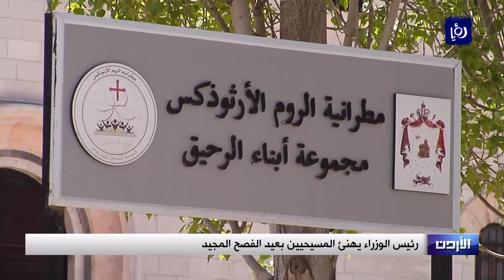رئيس الوزراء يهنئ المسيحيين بعيد الفصح المجيد - (28-4-2019)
زار رئيس الوزراء الدكتور عمر الرزاز مطرانية الروم الأرثوذكس بعمان يرافقه فريق وزاري، حيث هنأ المسيحيين في المملكة بعيد الفصح المجيد، والتقى سيادة المطران خريستوفورس عطالله مطران الروم الارثوذكس ورؤساء الكنائس والبطاركة والأساقفة في المملكة.